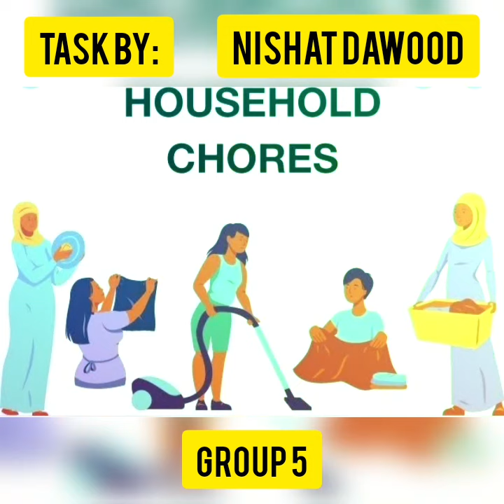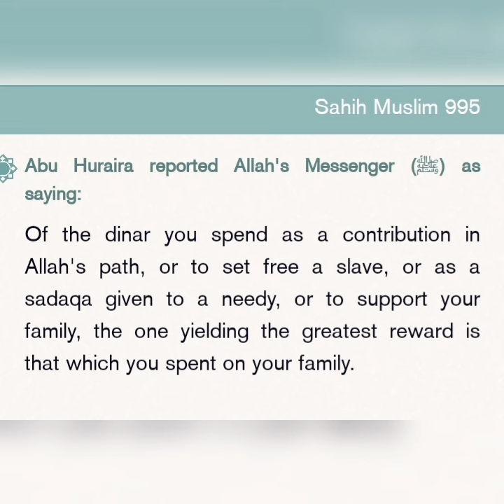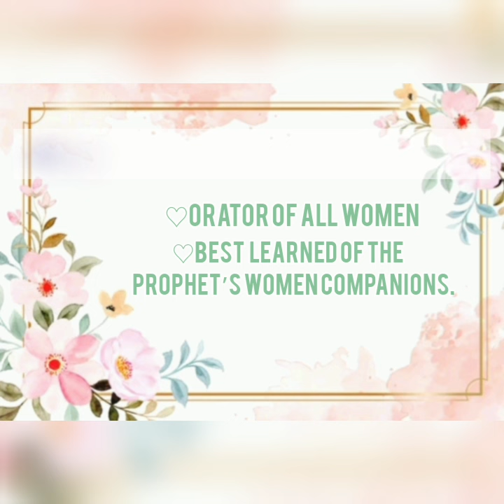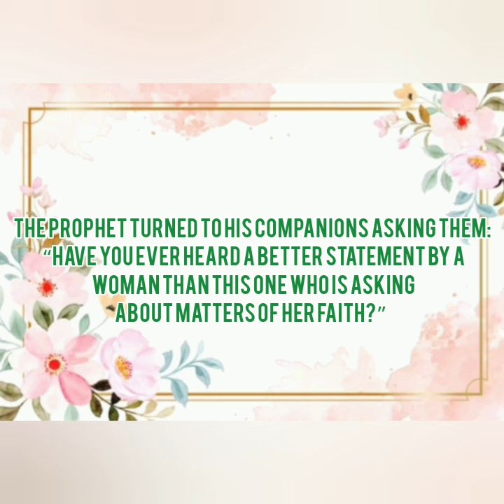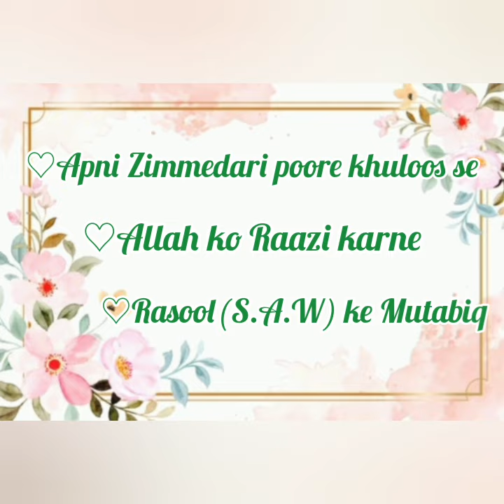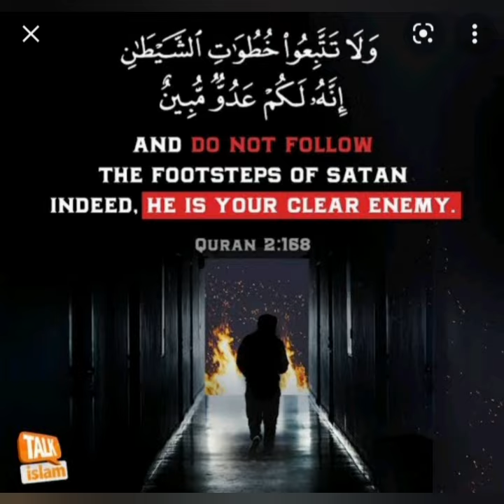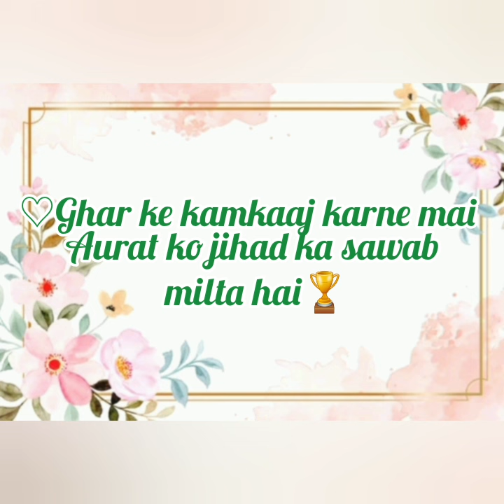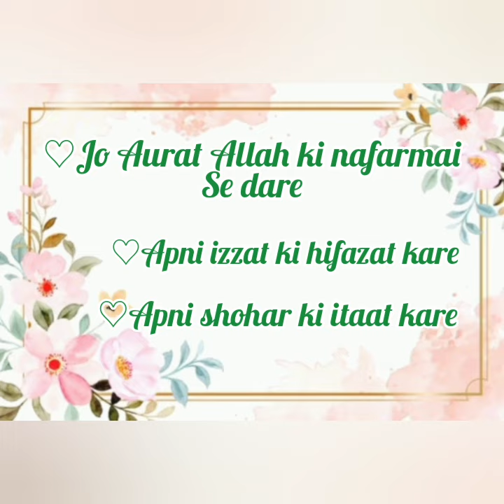Aurton ki gharelu Khidmat